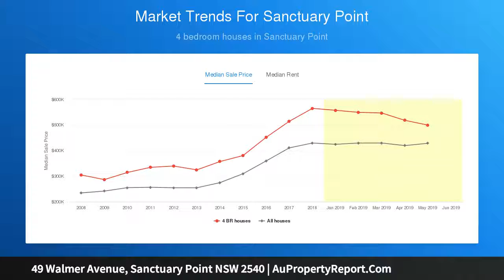49 Walmer Avenue, Sanctuary Point NSW 2540 | AuPropertyReport.Com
49 Walmer Avenue, Sanctuary Point NSW 2540
Property Type: house
Bedrooms: 2
Bathrooms: 2
Car Space: 1